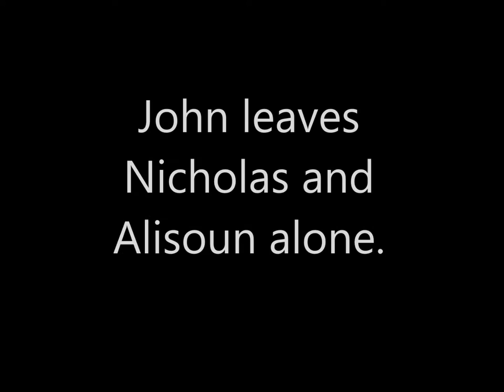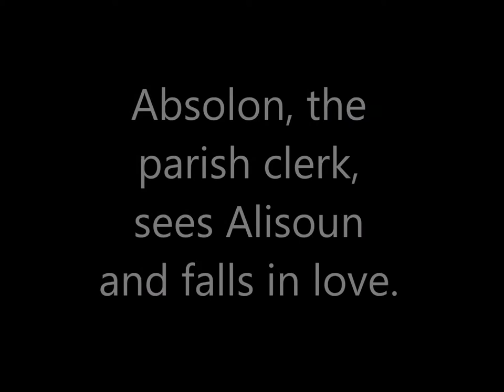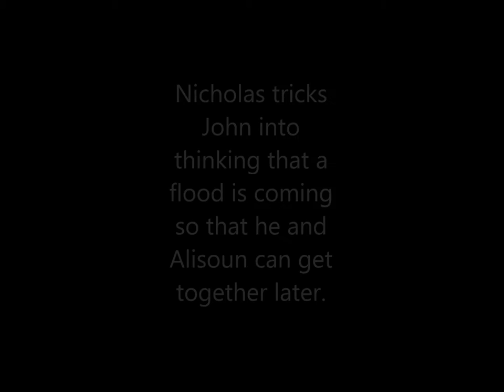The Miller's Tale AP English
the millers tale retold